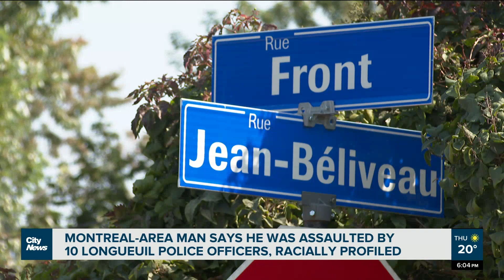Montreal-area man alleges assault, profiling by Longueuil police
“In fear of my life,” said Turell Daye, a 28-year-old Montreal-area man, about allegedly being beaten by 10 Longueuil police officers and racially profiled on September 14, 2023 while walking to work. Gareth Madoc-Jones reports.